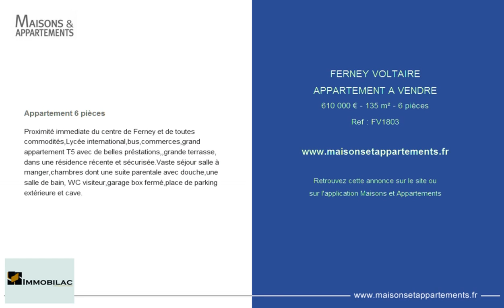FERNEY VOLTAIRE - APPARTEMENT A VENDRE - 610 000 € - 135 m² - 6 pièces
Référence : FV1803

Proximité immediate du centre de Ferney et de toutes commodités,Lycée international,bus,commerces,grand appartement T5 avec de belles préstations,,grande terrasse, dans une résidence récente et sécurisée.Vaste séjour salle à manger,chambres dont une suite parentale avec douche,une salle de bain, WC visiteur,garage box fermé,place de parking extérieure et cave.

Cette annonce vous est proposée par l'agence IMMOBILAC